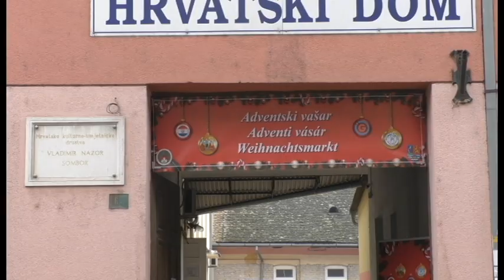Promo Nemci 13 12 22